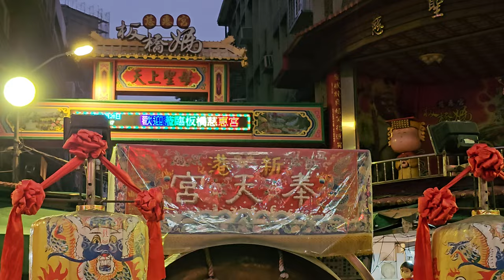【新港奉天宮 慶贊 板橋慈惠宮】~2023北台灣媽祖文化節(第一日)"聖臨板橋 慈惠寶島"板橋祈安遶境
(0:00)新港奉天宮-執事人員,報馬仔,頭旗,大北旗
(1:28)元長金勅順-開路鼓
(3:19)新港奉天宮-醒獅團
(6:22)新港奉天宮-技術龍
(11:59)新港奉天宮-太子團
(21:07)新港奉天宮-威揚團＆駕前千順將軍
(22:46)新港奉天宮-涼傘＆天上聖母 聖駕